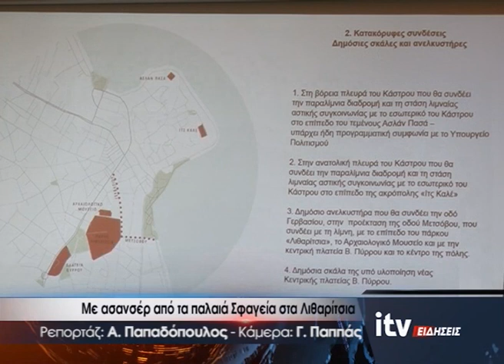Με ασανσέρ από τα παλαιά Σφαγεία στα Λιθαρίτσια - ITV Ειδήσεις 17/05/2023